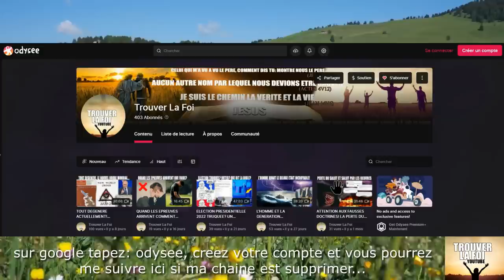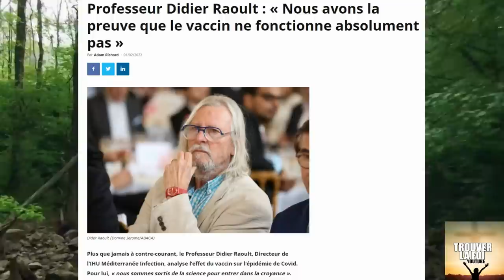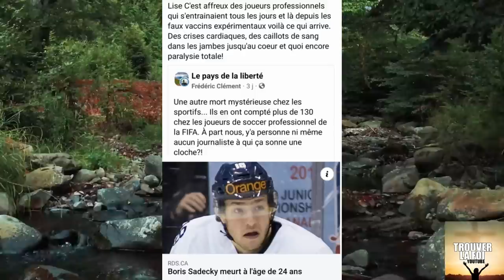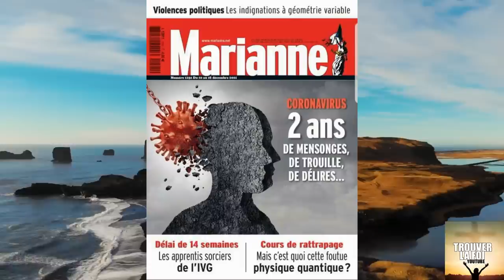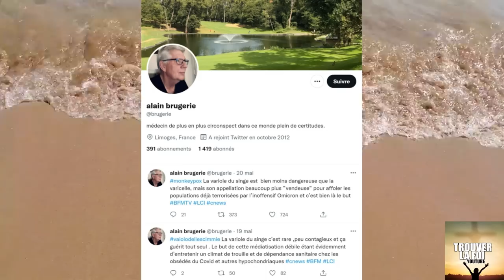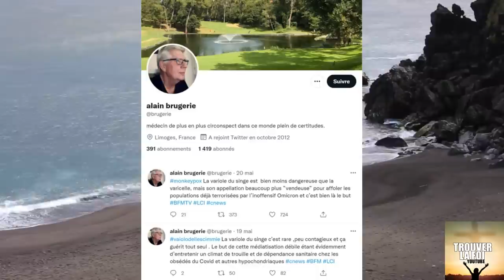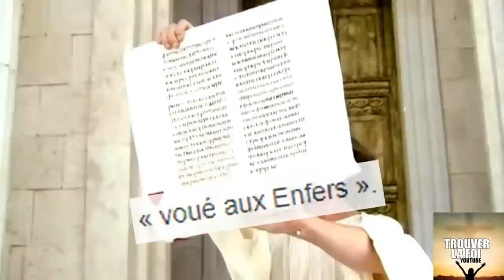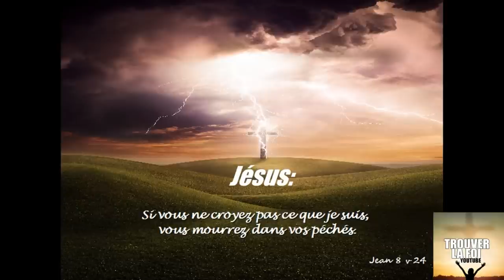LA VARIOLE DU SINGE (MONKEY POX) FUTURE PANDEMIE? DOIT ON S'INQUIETER?! UN MEDECIN REPOND!